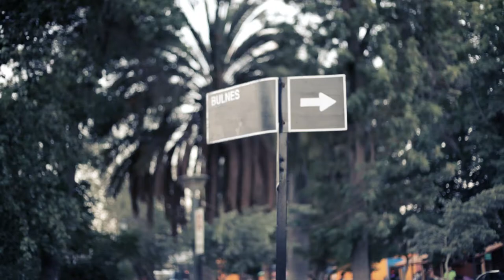LaVitrola.cl: Pasto - Perdiste el Hambre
La Vitrola.cl presenta a Pasto: "Perdiste el Hambre"
Grabado en Putaendo, Quinta Región, Chile. ¡subscríbete a nuestro canal!